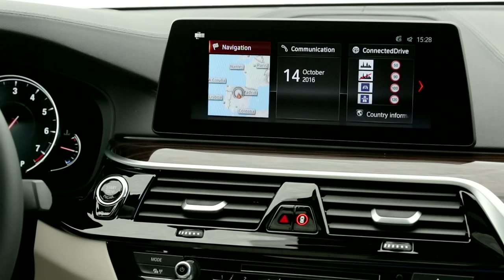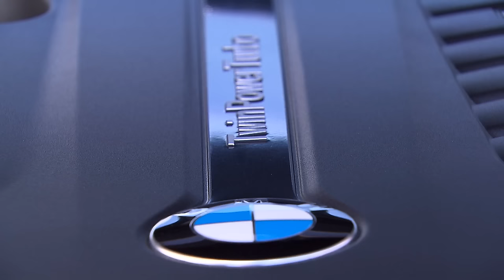2017 BMW 540i interior design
As part of the interior’s acoustic design the headliner is equipped with built-in sound absorbing materials to reduce interfering sounds, which increases the driver and passenger’s ability to communicate. Additional storage spaces in the door pockets, able to hold regular sized bottles, have been created. The cupholders in the center console have been designed to allow easy access control switches. The storage compartment in front of the cupholders can be equipped with an optional wireless charging tray.